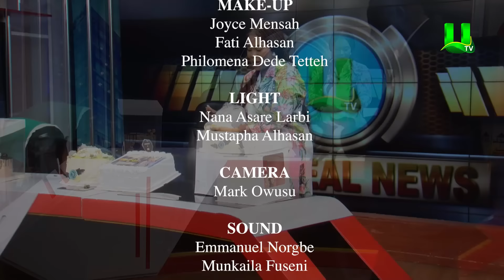AKROBETO CELEBRATES 60TH BIRTHDAY ON REAL NEWS